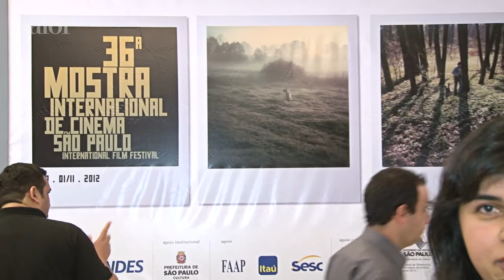Filmes imperdíveis da Mostra de São Paulo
O crítico Sérgio Rizzo comenta a programação do festival de cinema